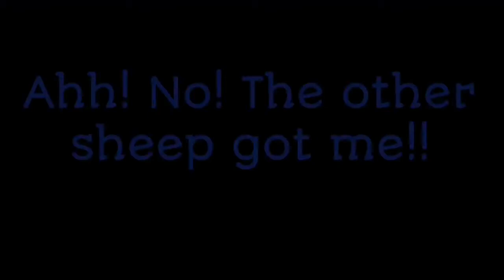Wildcraft: episode #1 Raven and he pack explore the new farm world!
Welcome! In this video Raven, Storm, Ash and Alpine will explore the new farm world in wildcraft!